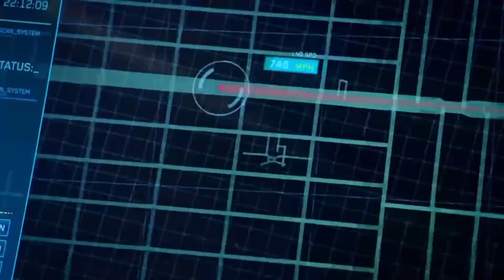Justice League Trailer (fan made)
This is my attempt at a trailer for The Justice League (2017). I hope you enjoy it. Making this trailer certainly helped build the excitement for me, I hope it does for you too. I used clips from:

-Batman v Superman trailers 1+2
-Man of Steel
-The Flash
-Arrow
-Green Lantern
-Smallville